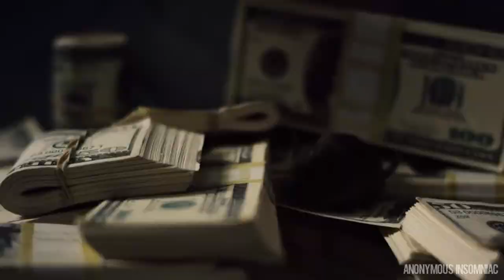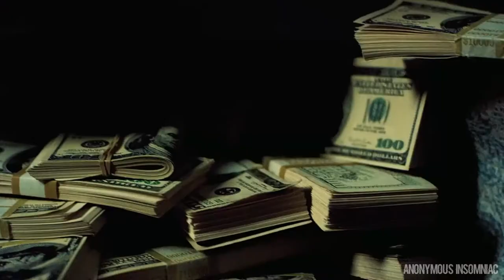Gazpacho. - LATE NIGHT THOUGHTS /interlude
Artist: Gazpacho.